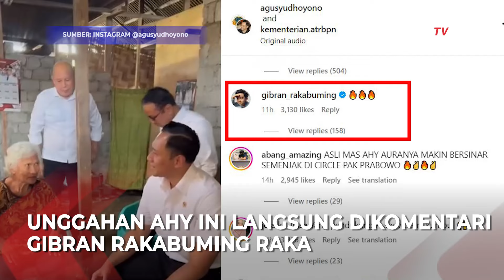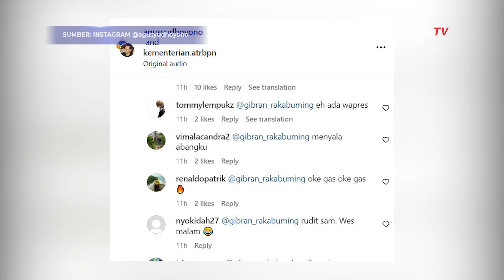Komentar Gibran di Unggahan AHY saat Blusukan Bagi Sertifikat di Manado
JAKARTA, KOMPASTV  Cawapres nomor urut 2 Gibran Rakabuming Raka mengomentari unggahan AHY soal blusukan bagi sertifikat ke warga Manado.

"Hari ini (22/2) di Manado, saya dan jajaran turun langsung ke lapangan untuk menyerahkan sertipikat tanah kepada masyarakat. Saya bertemu dan menyerahkan langsung kepada Oma Adela yang usianya sudah 80 tahun, Ibu Dorkas dan Ibu Risalen," kata AHY di keterangan unggahannya.

Unggahan tersebut pun dikomen Gibran dengan emoji 3 api.

Baca Juga Rencana Prabowo-Gibran Pangkas Subsidi BBM dan Bentuk Kemenko Urus Makan Siang Gratis di

Komentar Gibran itu disukai lebih dari 3500 kali dan dikomentari Netizen lebih dari 170 komentar.

"@gibran_rakabuming menyala abangku," tulis vimalacandra2.

"@gibran_rakabuming oke gas oke gas," tulis renaldopatrik.